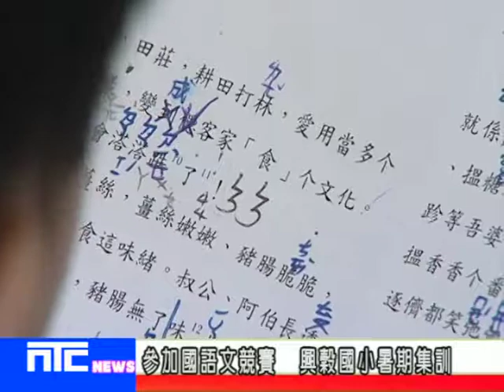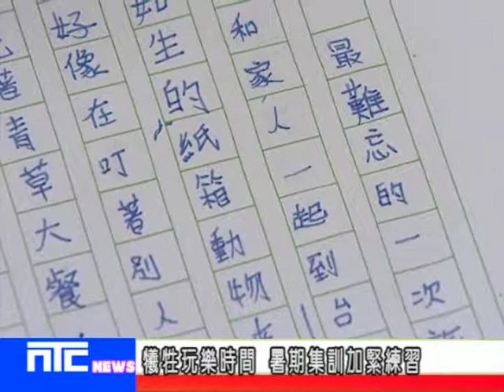NTCnews20170719 03台國語文競賽團隊 暑期展開集訓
為期兩個月的暑假，很多學生都會希望好好放鬆一下，規劃玩樂的行程，不過興穀國小國語文競賽團隊卻每天到學校報到，希望透過集訓，在開學後的比賽奪得好成績。